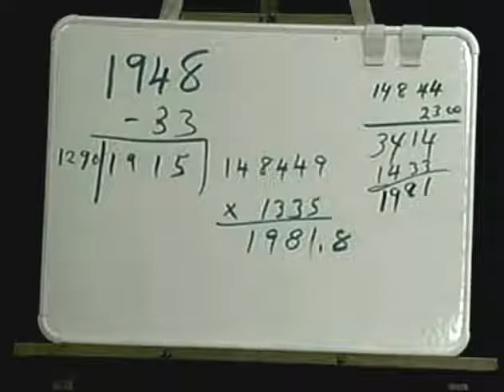Daniel ~ 11:38 to 12:13